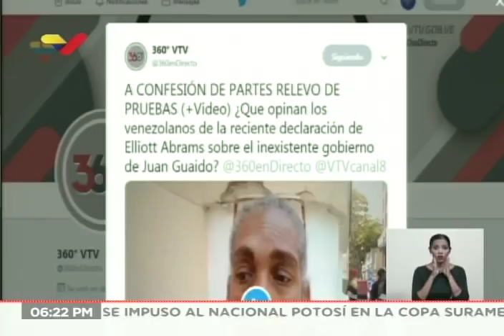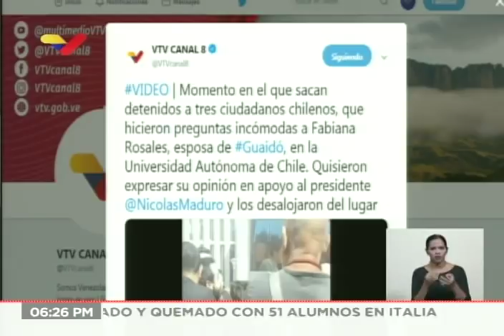Abogada María Alejandra Díaz sobre Michelle Bachellet e informe ONU de Derechos Humanos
El 20 de marzo de 2019 la abogada María Alejandra Díaz da su opinión sobre el informe de derechos humanos de la ONU leído mas temprano por Michelle Bachelet.